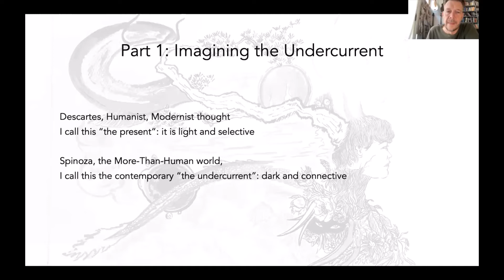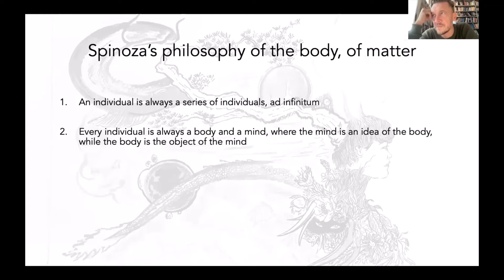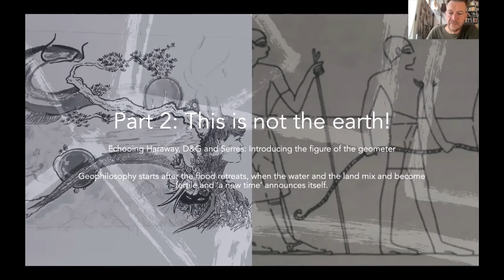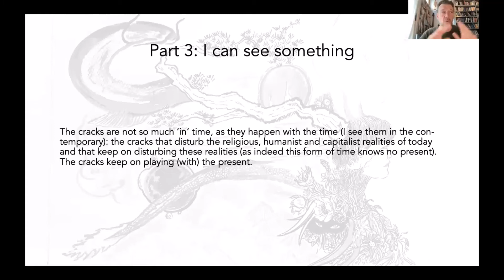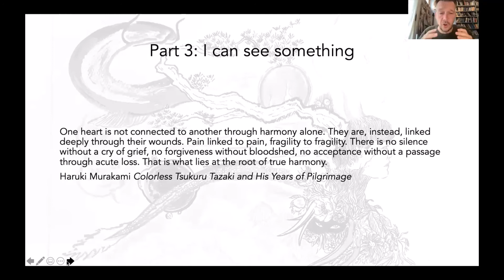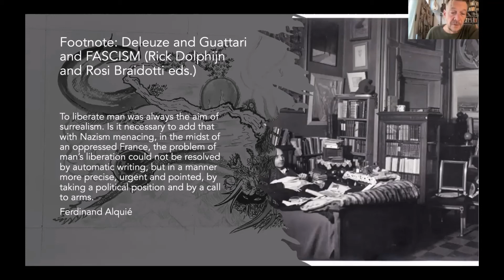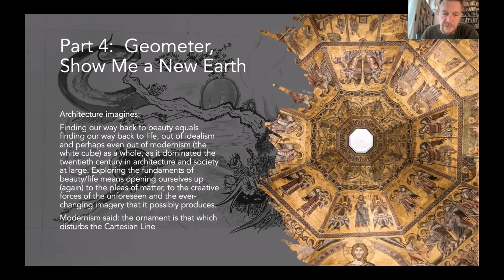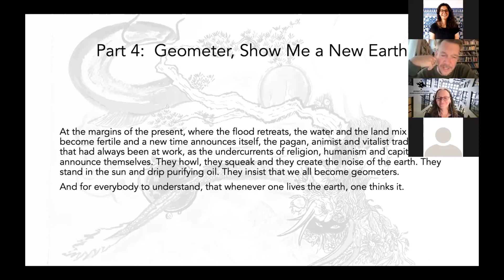Rick Dolphijn - The Wounds that Matter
Talk given on October 7. In his recently published monograph “The Philosophy of Matter; a meditation” one of the
 key concepts is ‘the wound’. Much inspired by literature and the arts, this talk aims to
explore woundedness in different ways; how wounds bring us together? How are we
“born to embody” our wounds, as Joë Bousquet would say it? And what is pain teaching
 us about the non-fascist life?